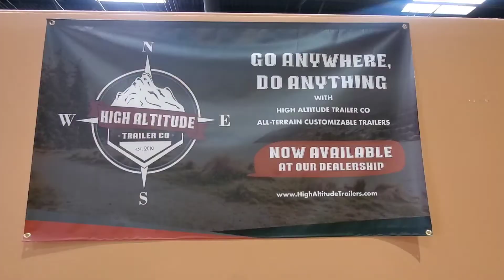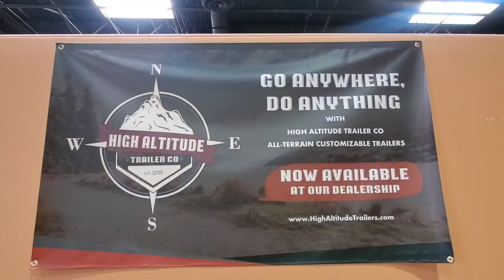Camping Solo ⛺️ Summer Camper Window Shopping. High End High Altitude Co. 27Gs - Time For An Upgrade